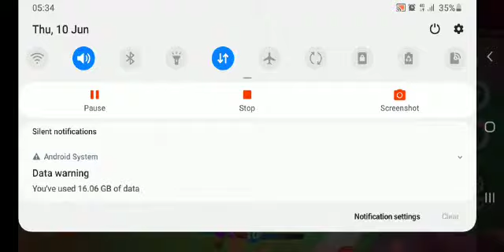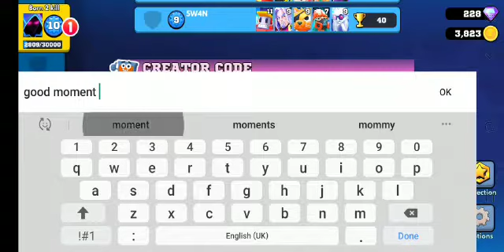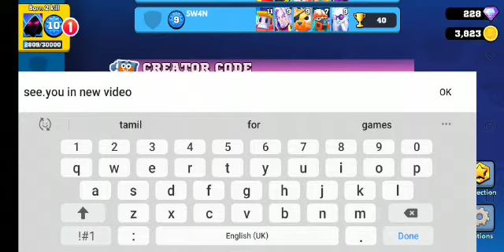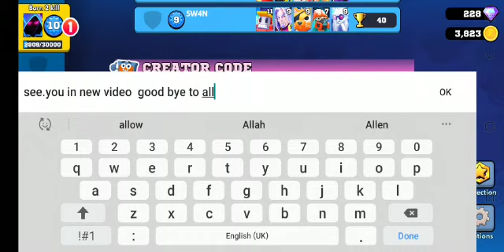Game play video of mekkaladon